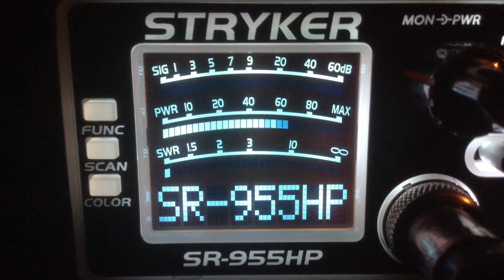2 Pill mobile-Tx,122-Me,Busy Bee-Me